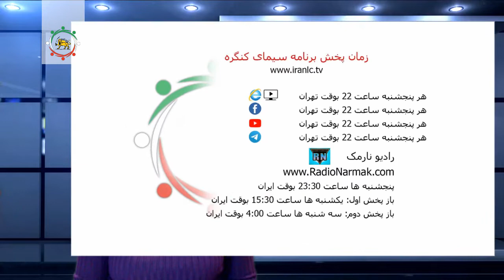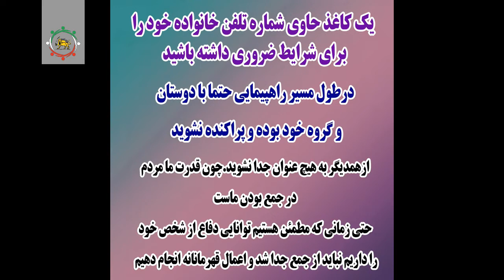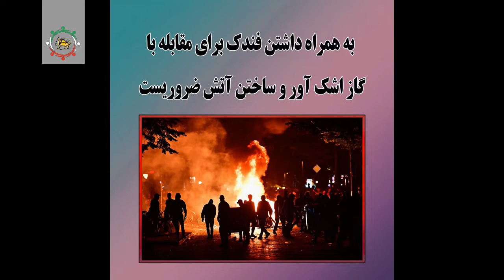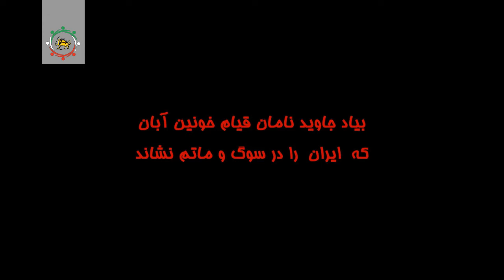۲۰۲۰ سیمای کنگره شماره ۱۴ پنجشنبه ۱۶ ژانویه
سیمای کنگره پنجشنبه ۱۶ ژانویه شماره ۱۴